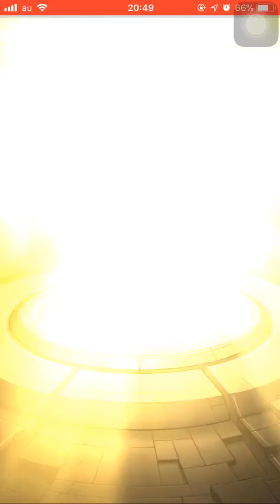【モンスト】またまた確定が！懐かしのアイツもでた！モンストガチャ回してみた！遊戯王コラボ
今回はモンストガチャ動画となります！

確定最近よくでるし、懐かしのアイツもでました！

あと、このチャンネルの再生回数が1000超えました！